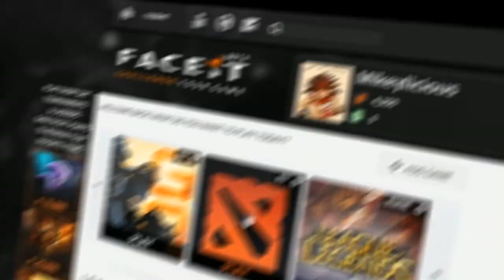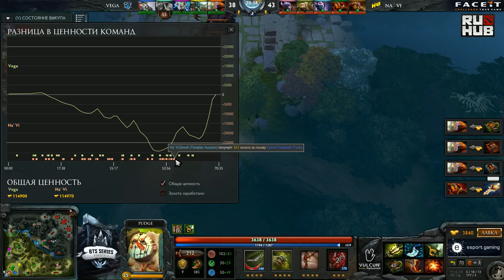Na'Vi vs Vega, BTS EU#1, Semifinal, game 3